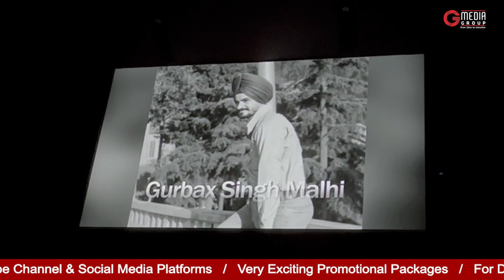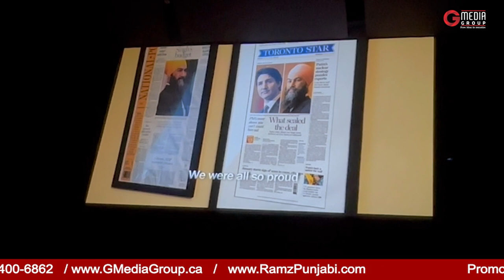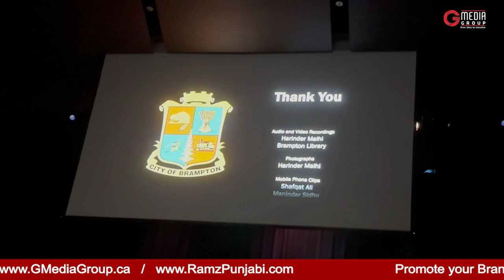Honourable Gurbax Singh Malhi presented The Key To The City Of Brampton | Sikh Proud Moment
Honourable GurbaxSinghMalhi presented The Key To The City Of Brampton